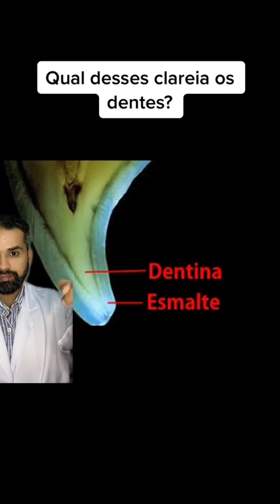Qual desses produtos CLAREIAM os DENTSS de fato? Quais as consequências do uso?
Explico sobre cada um dos principais produtos encontrados em campanhas publicitárias que garantem clarear os dentes!